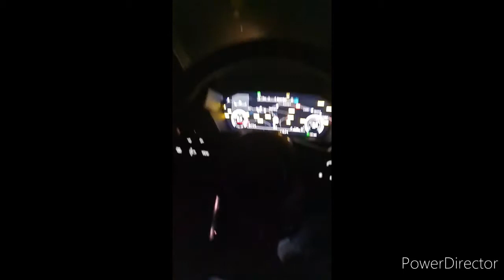"Ալավերդյանը" աշխարհի ճանապարհներին